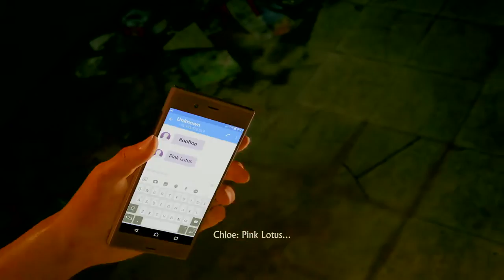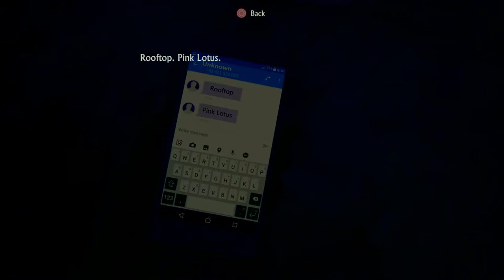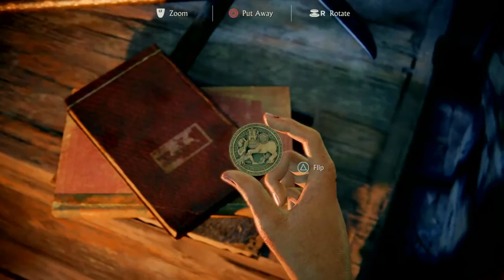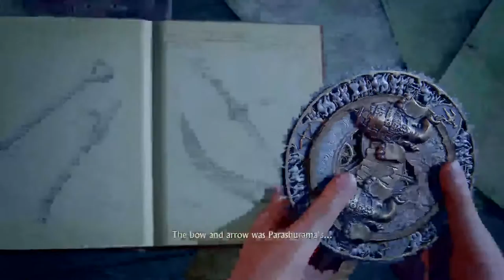Uncharted: The Lost Legacy - R.I.P Nathan Drake - Ep 1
AnBu N Carribean Wit Banyan N Stories. AfterDark Gamin! We Fight Bout Stooopid Shit! But We Still Breddaz! (Strong language 18+) YaadMan Assassin Village